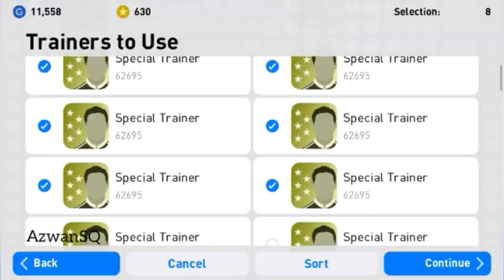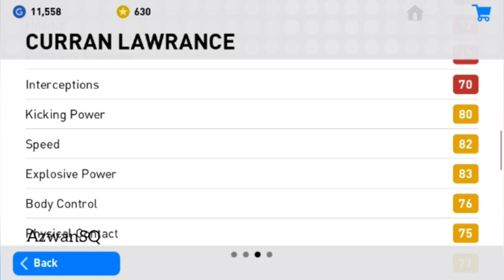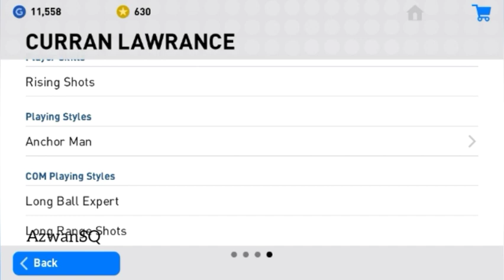CURRAN LAWRANCE Max Level Rated in PES19 MOBILE MALAYSIA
OWNER ID :
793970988